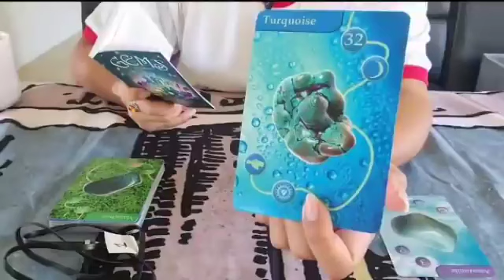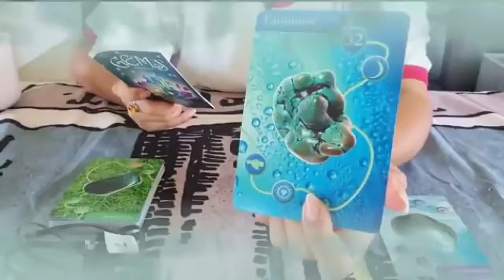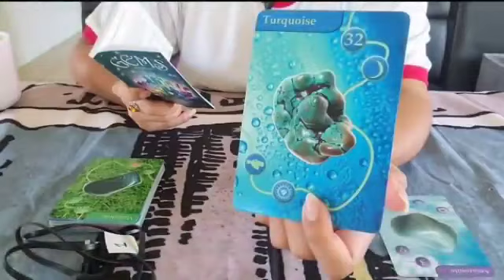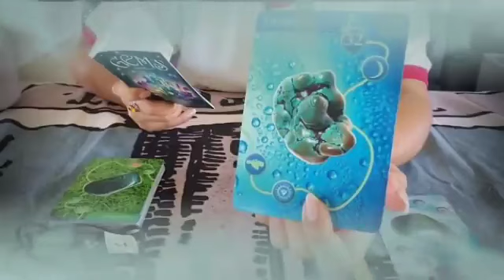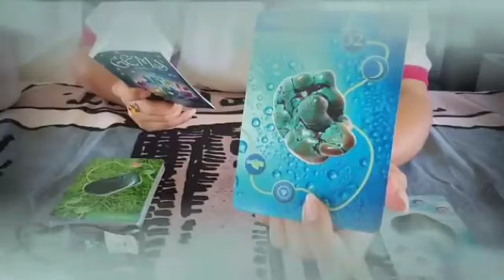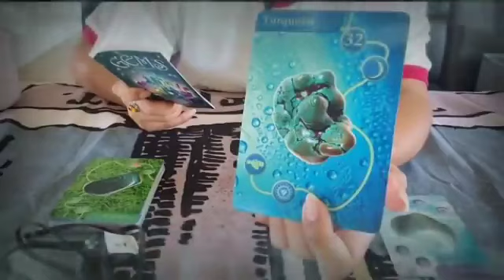برج الحمل من 7 إلى 14 آذار 2024 // أخيرا خبر يجنن🤭عوده لهذا الشخص♥️وزهور مفاجئه يا حمل😲